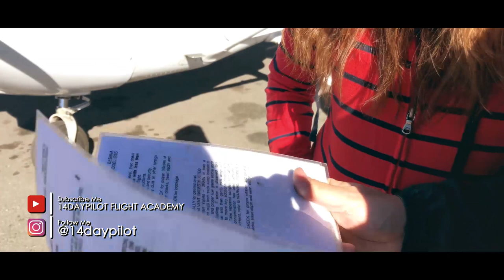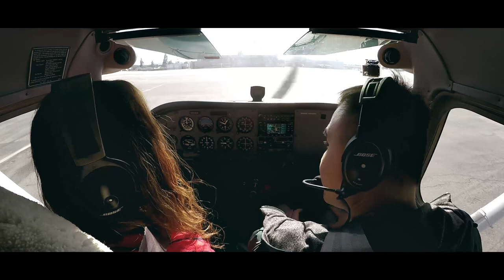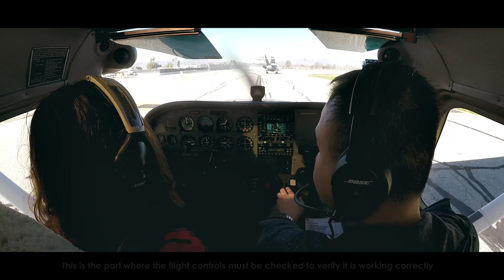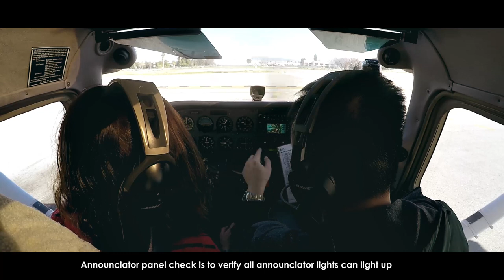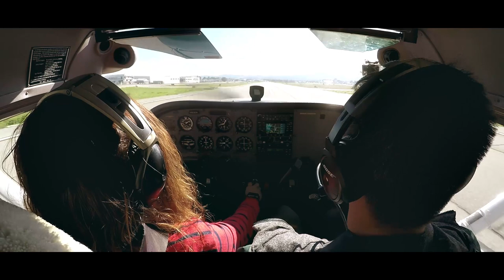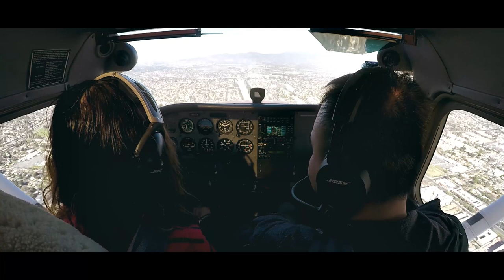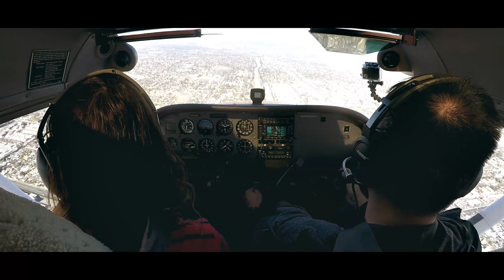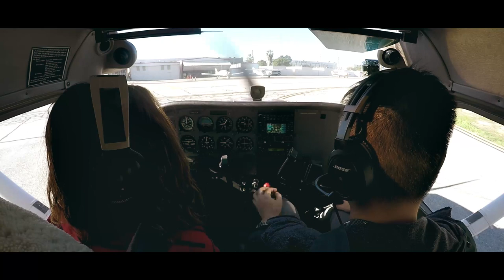Learn To Fly Traffic Pattern At Van Nuys, With Cabin Crew Student Pilot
14DAYPILOT FLIGHT ACADEMY,LLC

Visit Us

Pilot Operation & Office
United States

Indonesia Daily Office
Astronacci Mansion 3rd Floor
Arteri Gading E1/9
Kelapa Gading, North of Jakarta 14250

Based in Van Nuys, California
We will make you become a private pilot in just 14 Days.